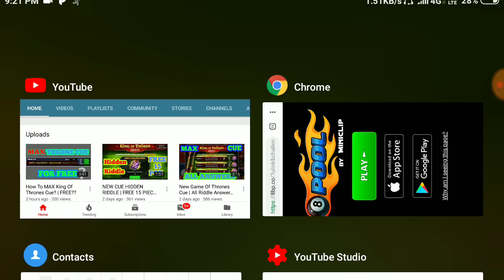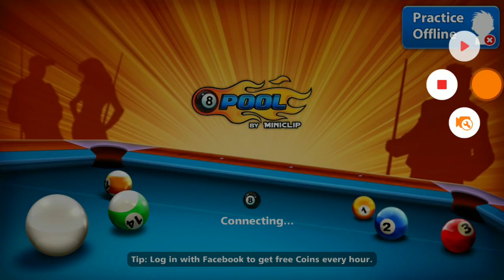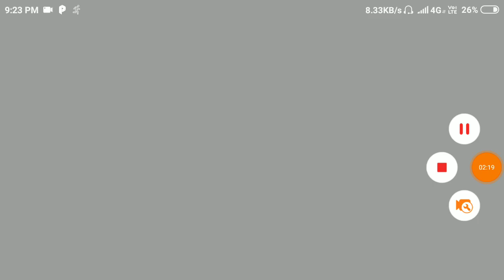Learn From Me Son Chat pack | Claim Now 😍